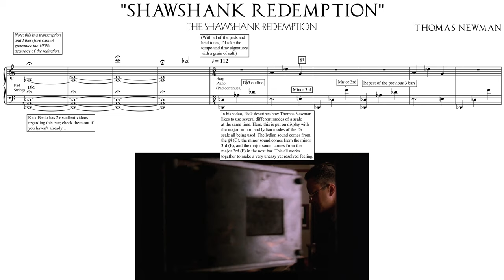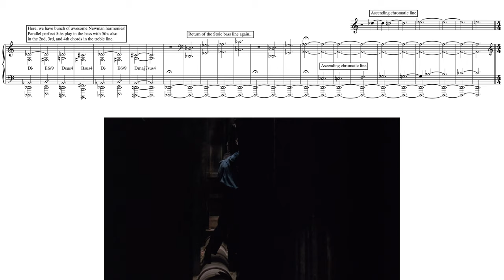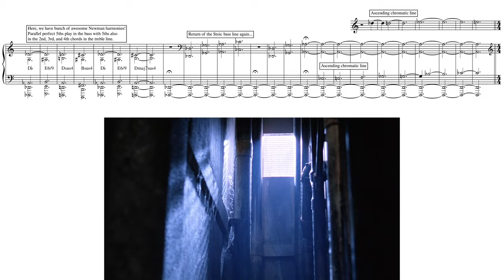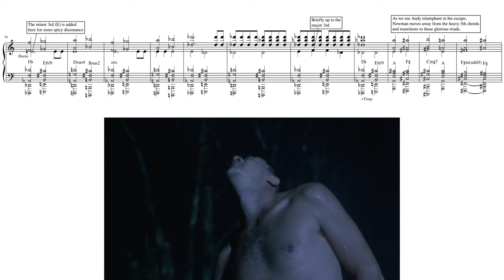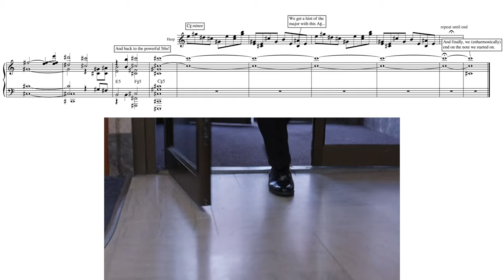The Shawshank Redemption: "Escape Scene” by Thomas Newman (Transcription and Analysis)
A full score reduction of the escape scene from The Shawshank Redemption.